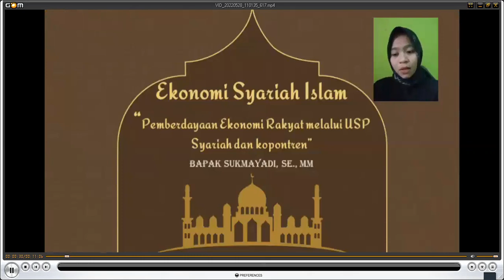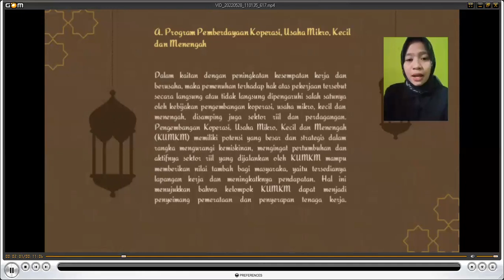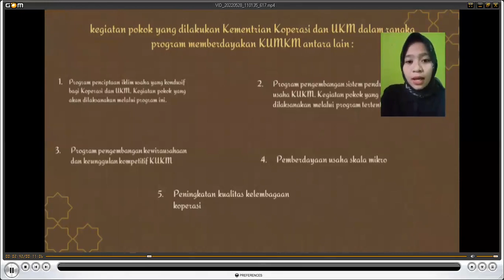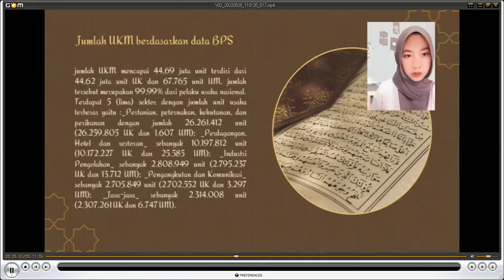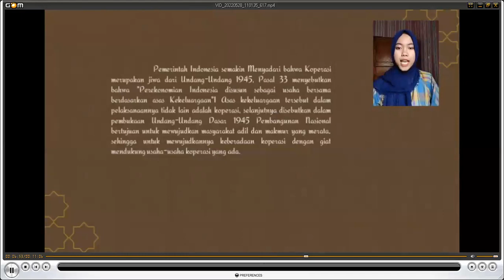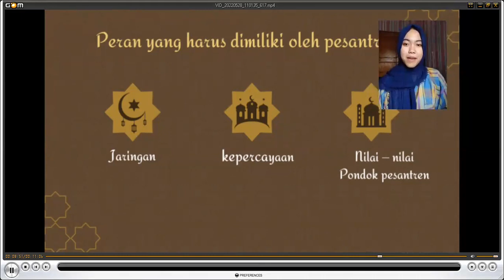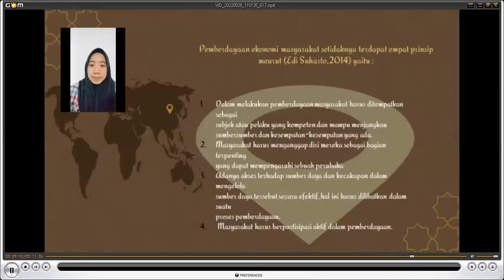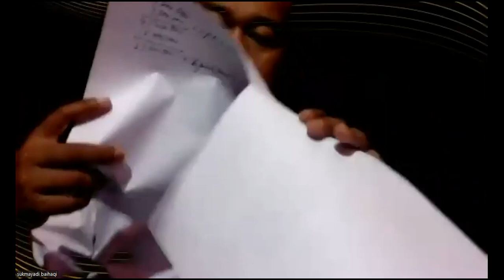EKONOMI SYARIAH_MJ2B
PEMBERDAYAAN EKONOMI UMMAT MELALUI USP SYARIAH DAN KOPONTREN_KELOMPOK 7